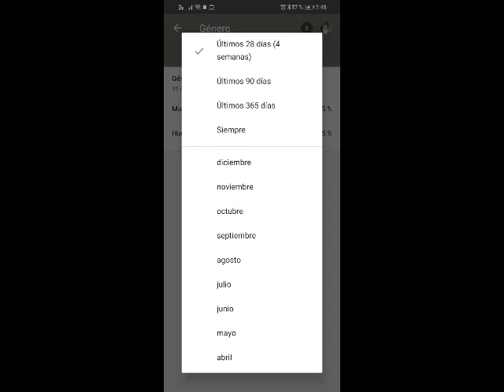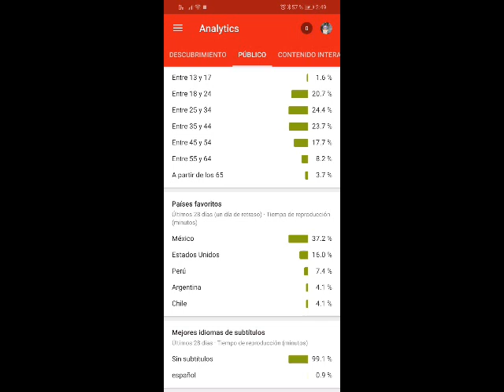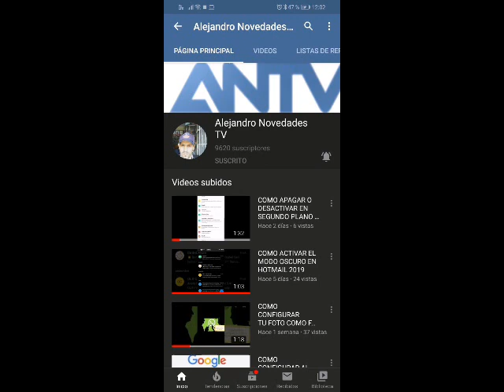¿ QUIENES SON LOS QUE ESCUCHAN A LUIS MIGUEL SEGUN YOUTUBE STUDIO?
QUIENES SON LOS QUE ESCUCHAN A LUIS MIGUEL , LUIS MIGUEL ES ESCUCHADO EN SPOTIFY , LUIS MIGUEL ES ESCUCHADO EN YOUTUBE Y EN DIFERENTES PLATAFORMAS , PERO SEGUN LAS ESTADISTICAS DE YOUTUBE STUDIO DE MI CANAL ES ESCUCHADO POR LAS SIGUIENTES PERSONAS , NO DESCARTANTO EL ALTO RANGO DE SEGUIDORES QUE TIENE EL SOL  EN TODO EL MUNDO